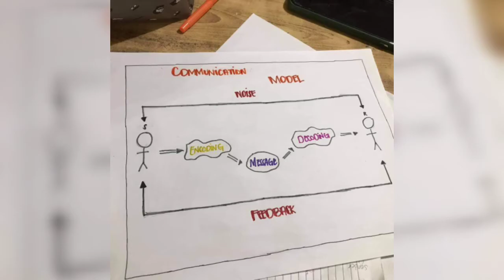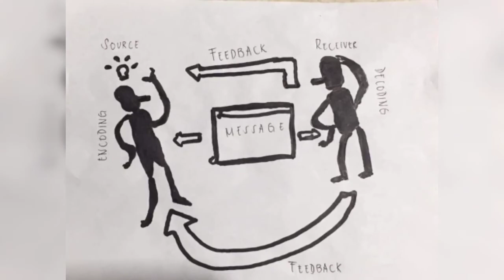Communication Model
Title: Communication Model
By: DDC Grade 11 Section Hall SY 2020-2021